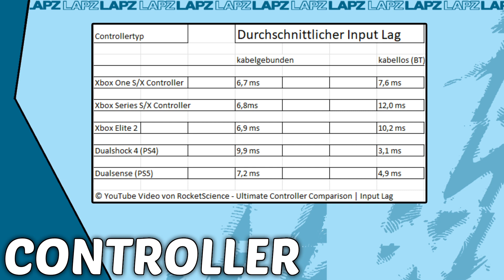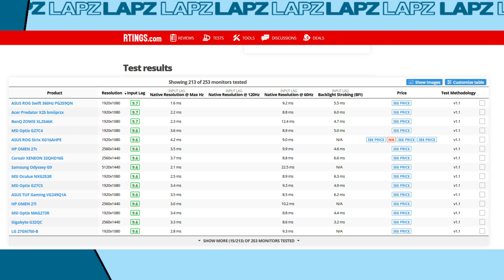BESTE VORAUSSETZUNGEN ZUM ZOCKEN!💪 Perfekte Einstellungen für FIFA 23!🎥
In diesem Video zeigen wir euch die besten Voraussetzungen zum FIFA zocken!

► KAPITEL
0:00 Intro

⭐ Bei allen Sternen in der Videobeschreibung handelt es sich um Werbung, für die wir bezahlt werden.